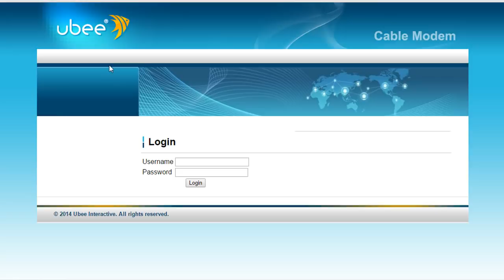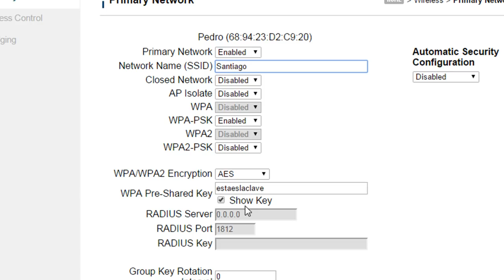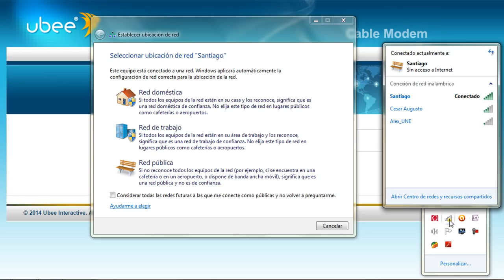Cambiar nombre y clave de wifi, Fácil y sencillo (ROUTER UBEE)...2015...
1° Proveedor (UNE, etc..) Usuario y contraseña
USERNAME: user
PASSWORD: user

2° Proveedor (CLARO) Usuario y contraseña
USERNAME: admin
PASSWORD: claro171